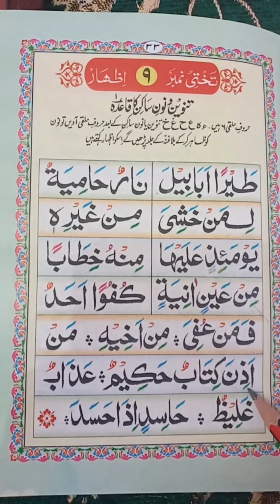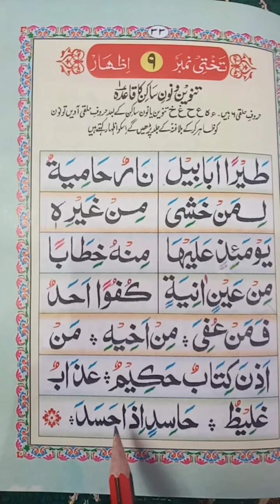HAAKIIA CLASS UKG NOORANI QAIDA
Class UKG Subject Noorani Qaida
Teacher Asia Qureshi